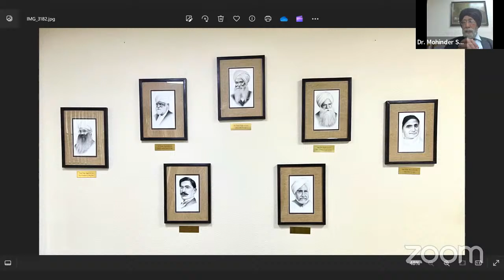ONLINE Lecture on Life and works of Prof. Puran Singh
Friday, 16th February, 2024 at 4:00 pm IST
on the eve of 143rd Birth Anniversary of Prof. Puran Singh

Speaker: Dr. Deepinderjeet Randhawa
(Formerly, Associate Professor, Department of English & Foreign Languages, Khalsa College, Patiala)

Chair: Prof. Bhagwan Josh
(Formerly at Centre for Historical Studies, Jawaharlal Nehru University, New Delhi)